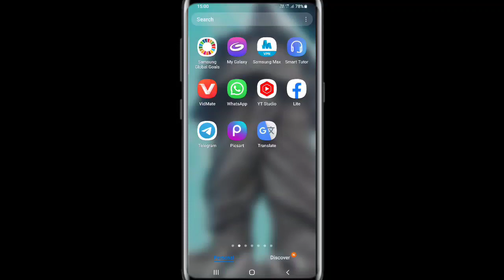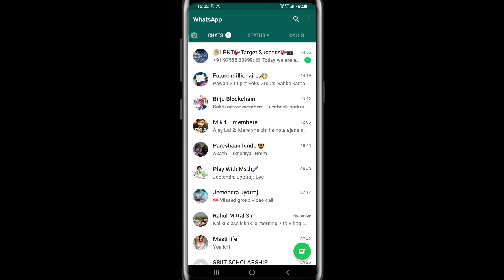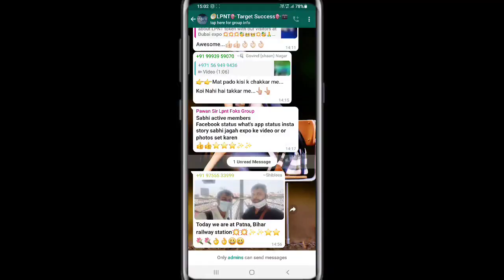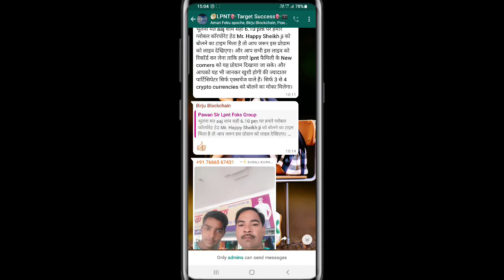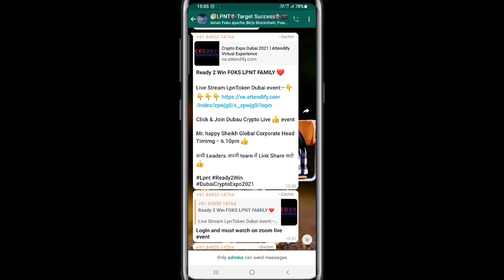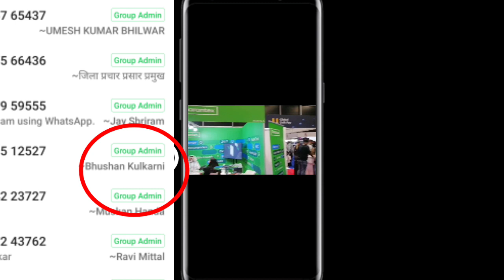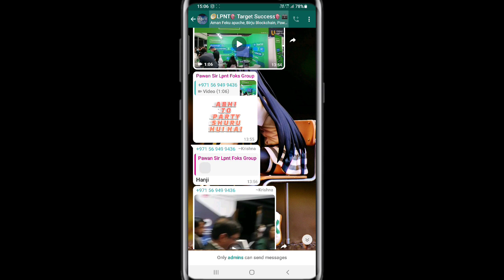lpnt Dubai Expo 2021 new update | lpnt big update || lpnt news | lpn token cryptocurrency